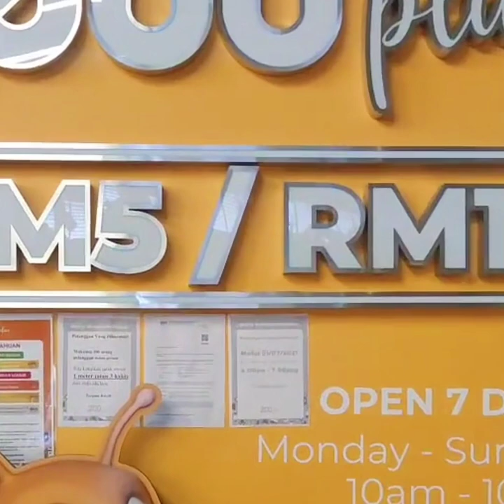Eco Shop Haul | Eco Plus sis selit ni ye !!! Pink Lover !!!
Sumber: Instagram/Facebook/Tiktok
Credit: Owner Info
Credit : @Tiekaamanina